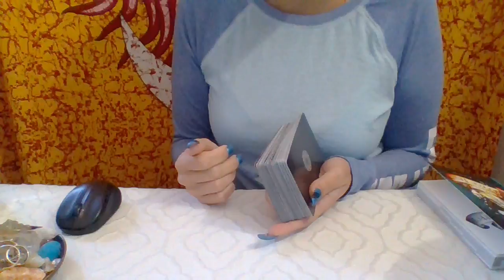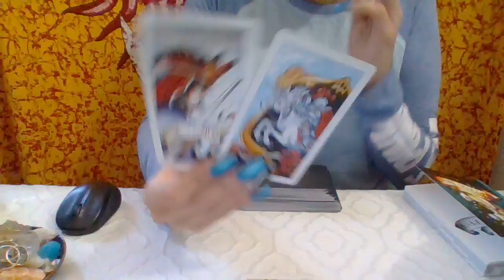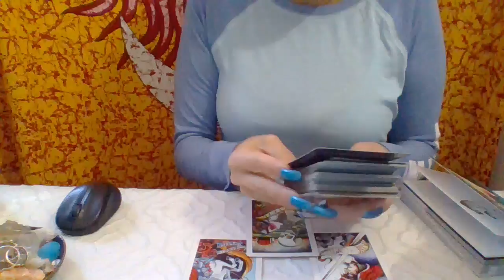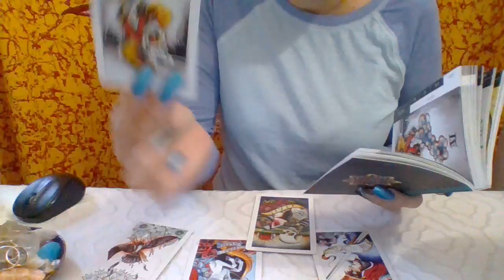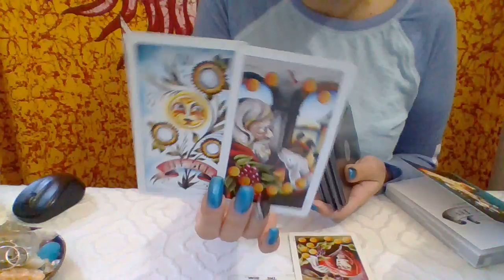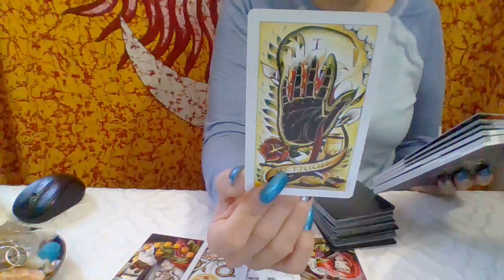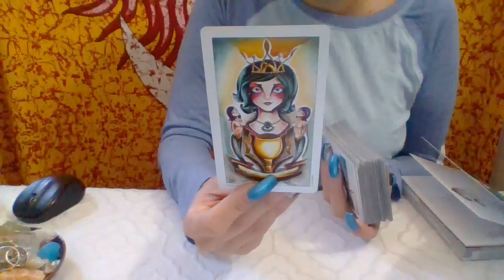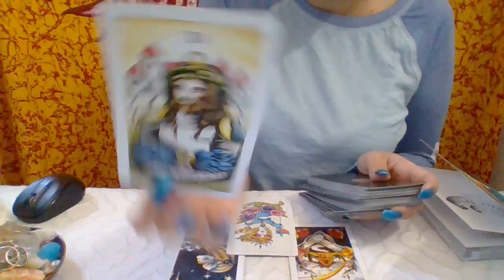♎♊♒ Air Elements* How They Currently Feel Towards You❣